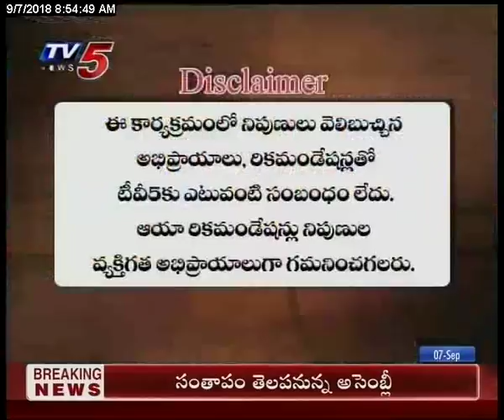7th Sep 2018 TV5 News Business Breakfast